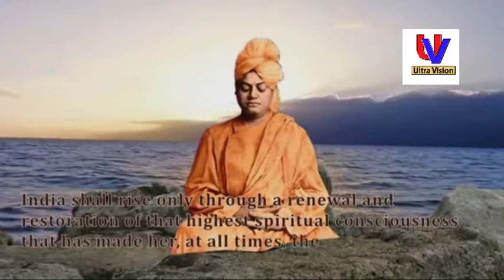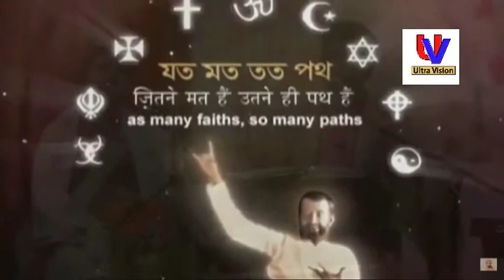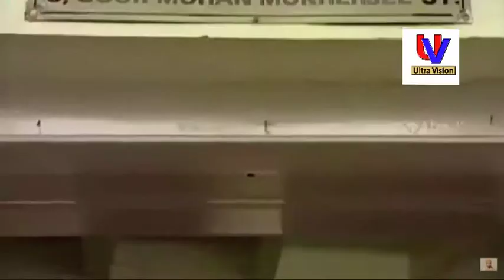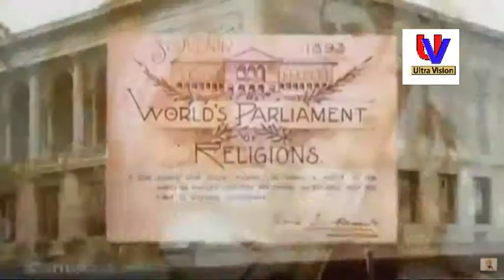Kathay Sure Vibekananda 3